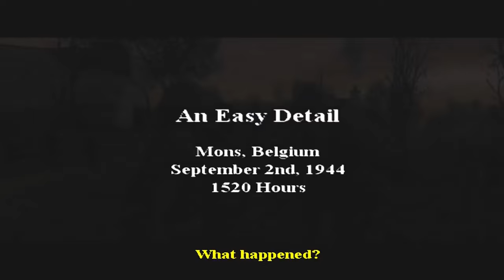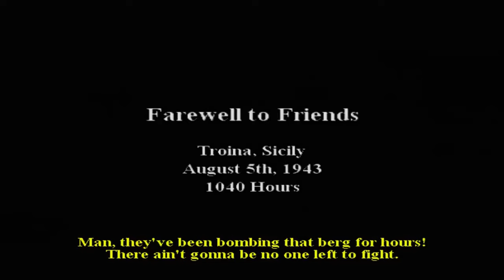Is Call of Duty 2: Big Red One the BEST World War 2 FPS?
Is Call of Duty 2: Big Red One the best World War 2 FPS? We examine its intense gameplay, historical accuracy, and its portrayal of WWII battles. Perfect for fans of military history and Call of Duty, this deep dive will explore if it’s truly the top WWII shooter.

00:00 - What makes a good WW2 game?
03:02 - What makes Big Red One Special?
04:16 - Your Squad
11:56 - World War 2 Atmosphere
14:52 - Historical Accuracy
18:52 - Closing Review